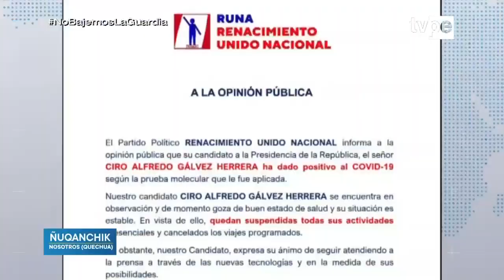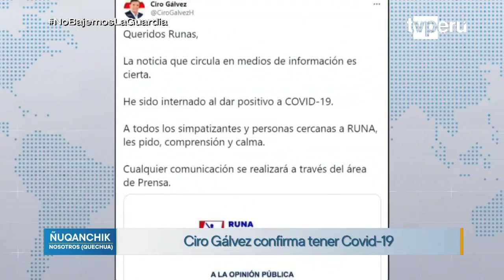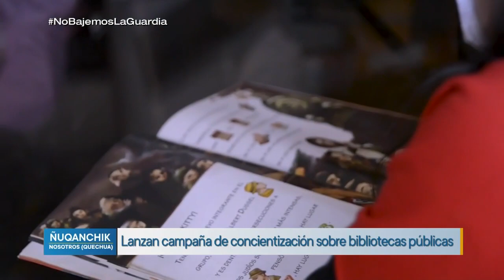Ñuqanchik (15/03/2021) | TVPerú Noticias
Las noticias más importantes de la jornada en quechua solo en Ñuqanchik, conducido por Sairha Choque.